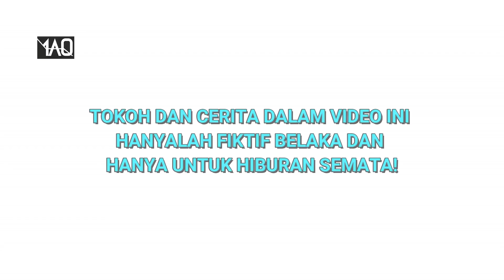PANTAS BOS MARAH! BEGINILAH Kelakuan Pekerja Kocak yang Bisa Membuat Bosnya Rugi!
Makanya kalau bekerja yang sabar dan tak usah terburu buru, karena bisa jadi itu malah membuat anda dan si bos jadi rugi!

ada pekerja kreatif dan ada pekerja kocak, mari kita bahas dan semoga bisa dipetik hikmahnya!

SRC DBS